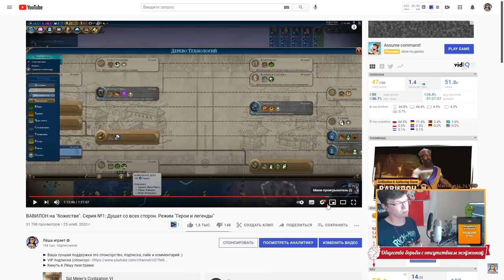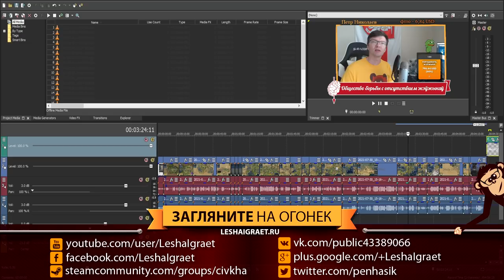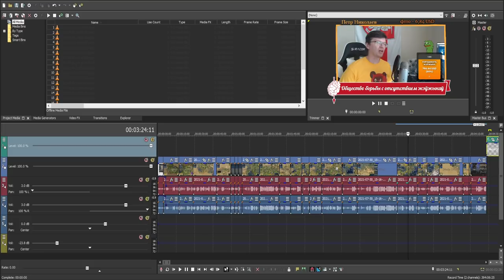Вьетнам против всех. Краткое содержание FFA10 по клипам зрителей